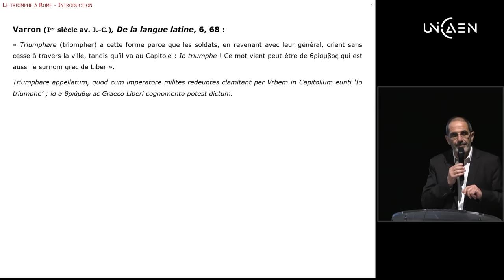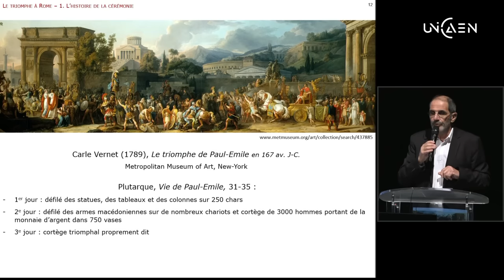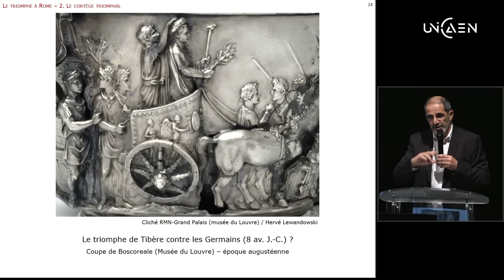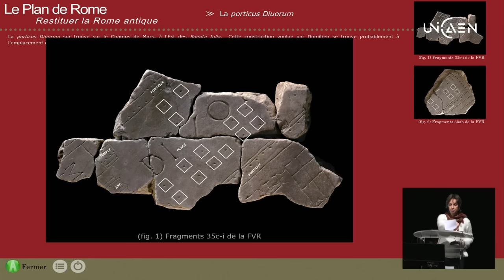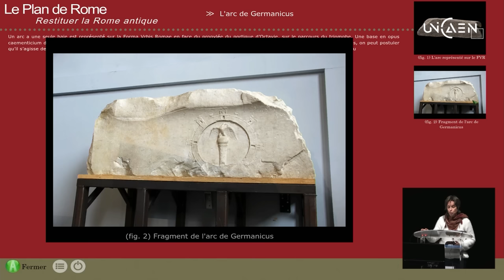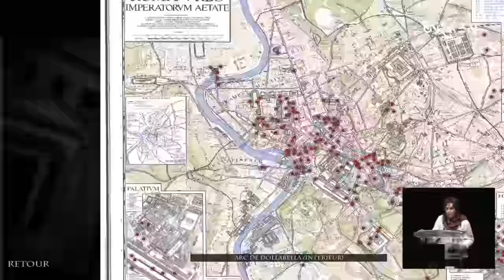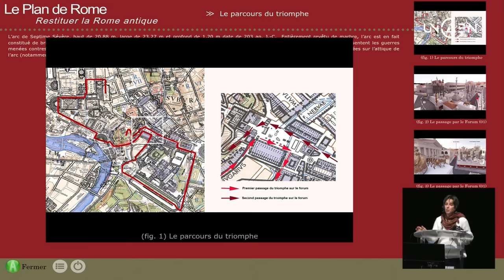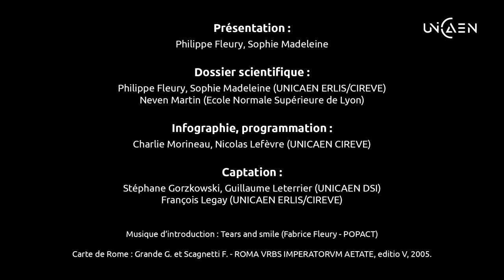Le triomphe à Rome [3D] - Les Nocturnes du Plan de Rome - 15 nov. 2023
Le triomphe à Rome est à la fois une cérémonie qui récompense un général vainqueur et un spectacle public d’une extraordinaire ampleur. Sous l‘Empire, seul l’empereur peut bénéficier de cet honneur exceptionnel. Le défilé des troupes, du butin, des prisonniers et du vainqueur parcourait une grande partie de la ville, passait dans plusieurs édifices de spectacle et s’achevait par la montée au Capitole où un sacrifice devant le temple de Jupiter Capitolin terminait la journée.
Nous suivrons les principaux moments de la « pompe » triomphale dans la Rome restituée. Cette cérémonie, dans sa forme traditionnelle, prend fin précisément à l’époque où nous restituons Rome : au début du IVe siècle ap. J.-C

Crédits :
Présentation :

Philippe Fleury, Sophie Madeleine

Dossier scientifique :
Philippe Fleury, Sophie Madeleine (UNICAEN ERLIS/CIREVE)
Neven Martin (Ecole Normale Supérieure de Lyon)

Infographie, programmation :

Charlie Morineau, Nicolas Lefèvre (UNICAEN CIREVE)

Captation :
Stéphane Gorzkowski, Guillaume Leterrier (UNICAEN DSI)

François Legay (UNICAEN ERLIS/CIREVE)

Musique d’introduction : Tears and smile (Fabrice Fleury - POPACT)

Carte de Rome : Grande G. et Scagnetti F. - ROMA VRBS IMPERATORVM AETATE, editio V, 2005.